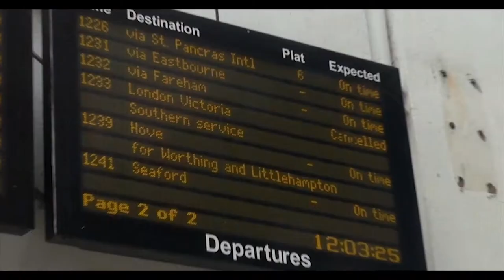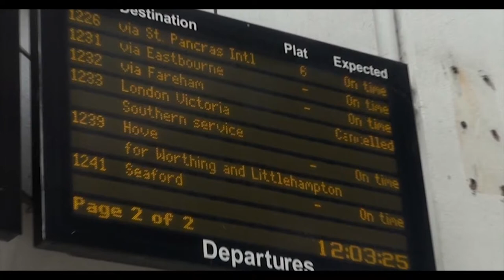Brighton to London mainline rail closure report - 12th Feb 2019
Brighton Mainline Closure report - 12th Feb 2019
Chris Dabbs reporting for Brighton Broadcaster News